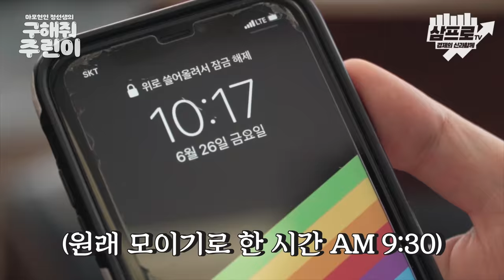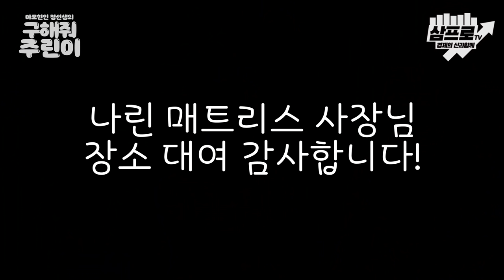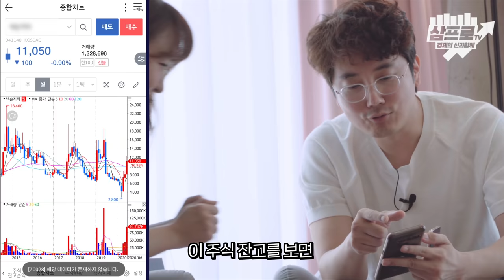정선생의 자리를 위협하는 곽선생의 등장?! [마포현인 정선생의 구해줘 주린이 4화]